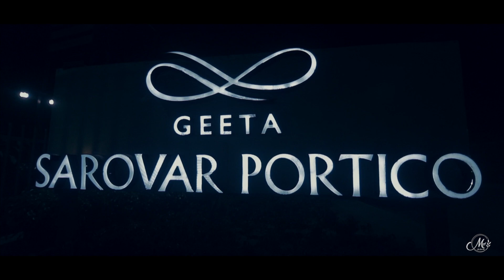A Royal Wedding Film 2021 || Ashish & Kanika || Studio Matrix Films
Groom @imashishaneja
Bride. @sunejakanika
venue @noormahalkarnal & @geetasarovarportico @cinematographeramit @matrixfilmsvicky @studiomatrixfilm